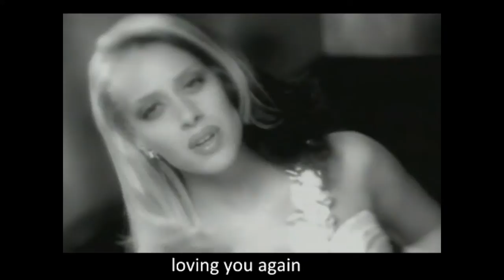Mónica Naranjo - Empiezo A Recordarte (with English subtitles)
Moving ballad out of her best-selling album 'Palabra de Mujer' released in 1997.